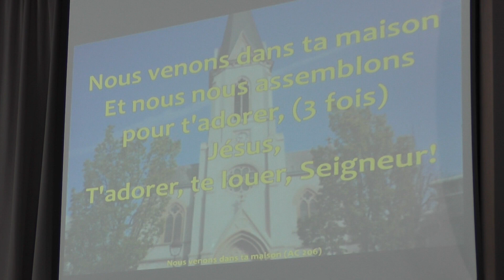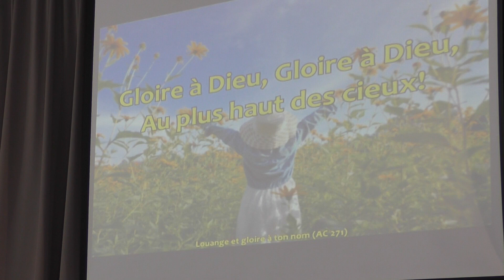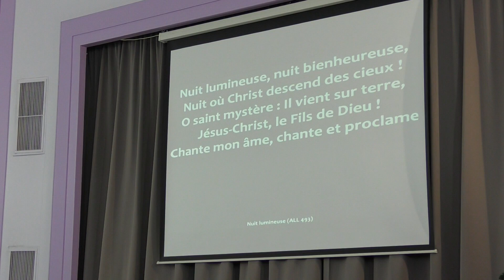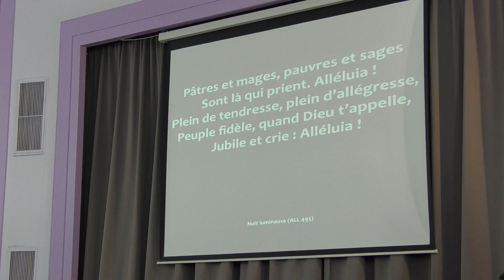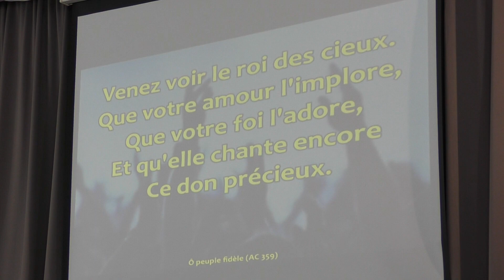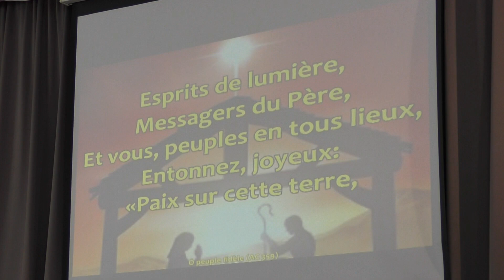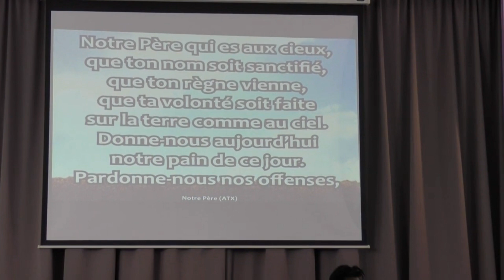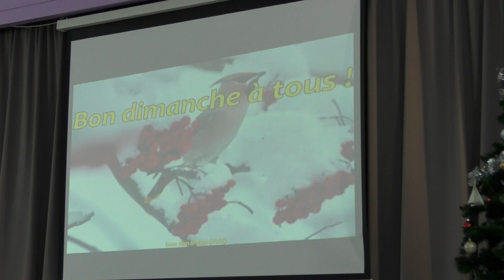2024 01 07 CULTE DE L’ÉPIPHANIE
1er dimanche de l'année 2024 / Culte de l’Épiphanie
Matthieu 2 versets 1 à 12
"Les Mages"
Pour soutenir la paroisse de Thionville vous pouvez faire un don par CB à l'adresse suivante :